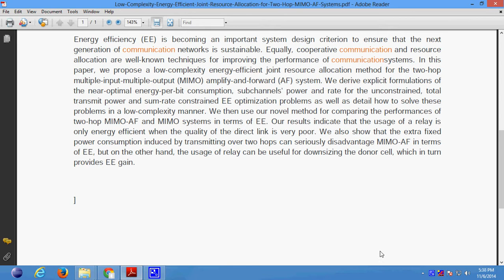Low Complexity Energy Efficient Joint Resource Allocation for Two Hop MIMO AF Systems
Support:
Projects Code
Documentation
PPT
Projects Video File
Projects Explanation
Teamviewer Support